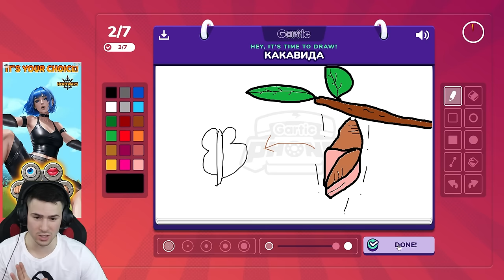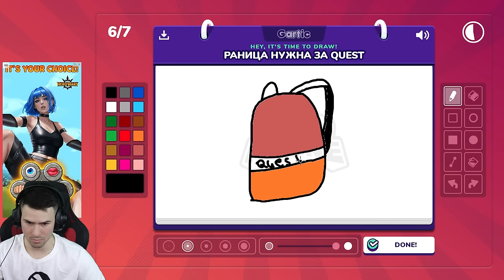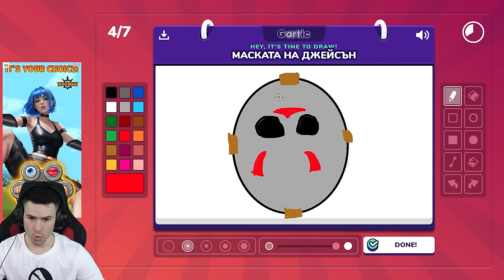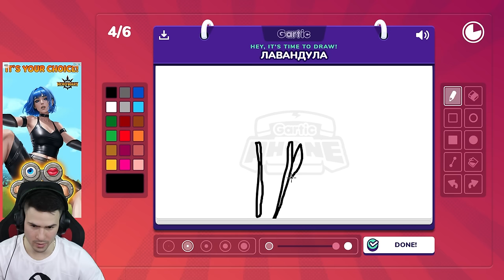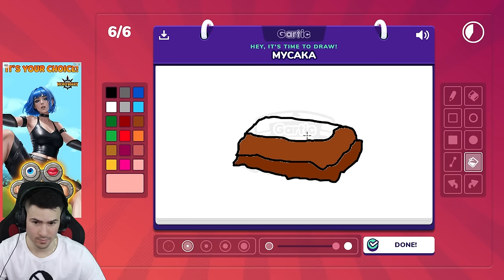ГОТИКА НАРИСУВА КУЧЕТО МИ!😈Счупен телефон с Приятели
📸 Стрийм канала - @ShadowHexStreams